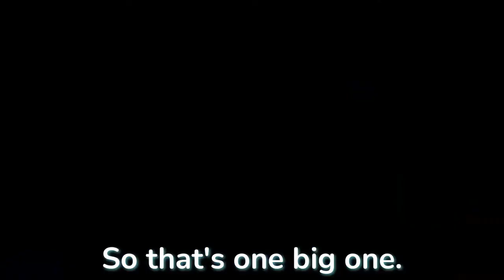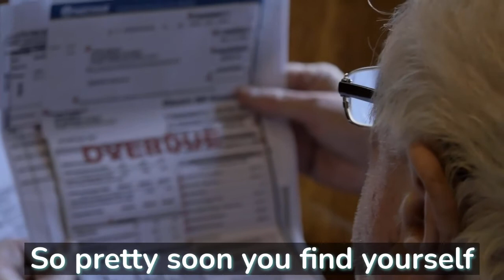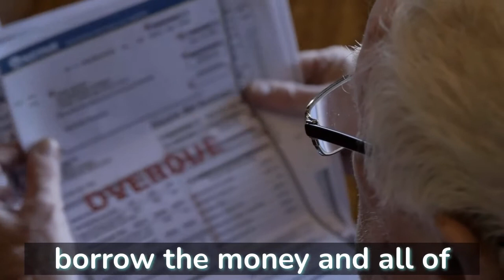Getting Out of Debt as a Physician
Physicians, on average, graduate with approximately $200,000 in student loan debt, and so many of us shoulder the weight of those loans for many years after becoming an attending. How do we get that weight off our shoulders and achieve financial success?

Episode 54 of the Hope4Med podcast features Dr. Cory Fawcett, a retired general surgeon who now spends his time coaching, speaking, and writing books and blogs to improve the financial and personal lives of physicians. Dr. Fawcett shares the key things he has learned about choosing the right job, managing debt early, and achieving financial success. We discuss how getting out of debt and managing finances effectively positively impacts our practice and our family life.

Connect with our guest, Dr. Fawcett

*This Channel and the information shared on this channel are strictly for informational and educational purposes. You should not take the content, experiences, opinions, and/or stories discussed on this channel as medical advice, legal advice, career advice, or representations in any way regarding any medical or legal issues. If you have a medical issue or question, you should seek medical advice from your physician. Please be advised that a doctor-patient relationship will never arise as a result of viewing this channel.

If you think you have a medical or mental health emergency, or if at any time you are concerned about your care or treatment, call 911 or go to the nearest open clinic or emergency room. You should not disregard or delay to seek medical advice based on anything that appears or does not appear to be discussed on this Channel. You should continue to consult with your primary provider and other healthcare professionals as recommended. Always seek the advice of a physician or other qualified healthcare provider concerning questions you have regarding a medical condition, procedure, or treatment before stopping, starting, or modifying any medical plan, treatment, or medication.*